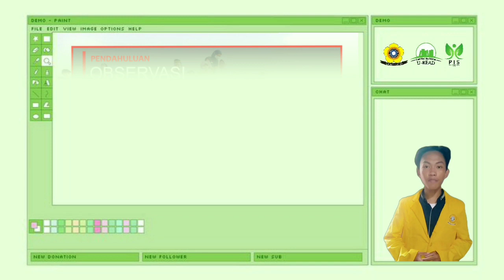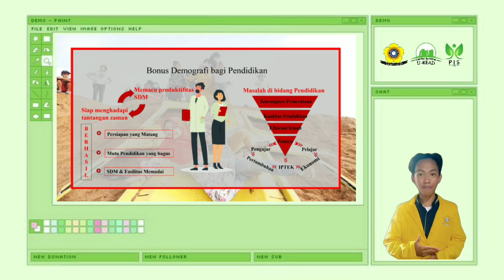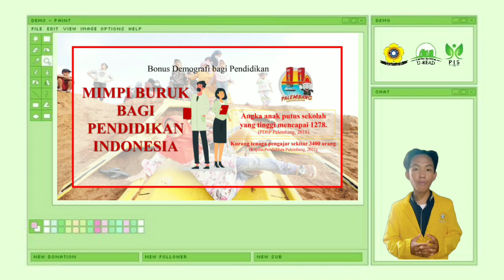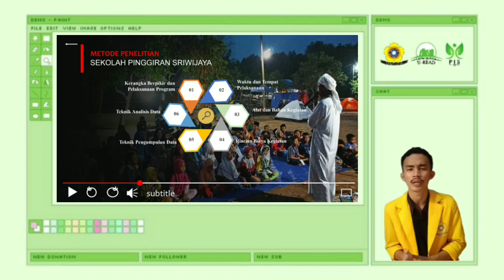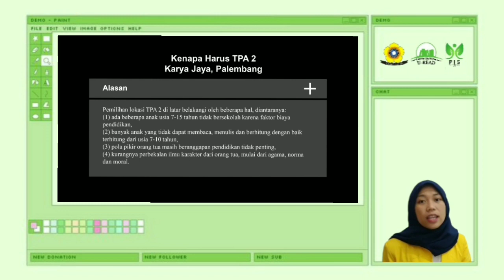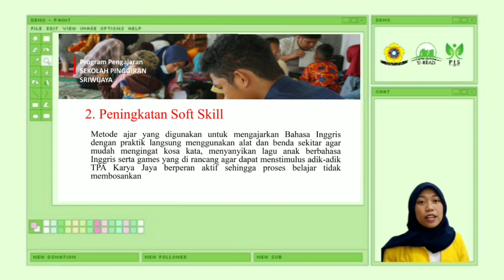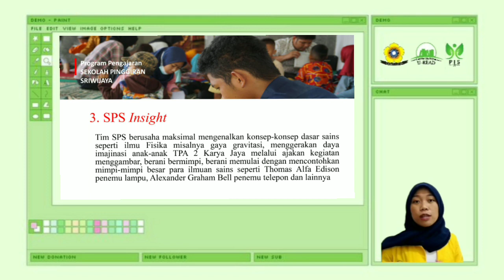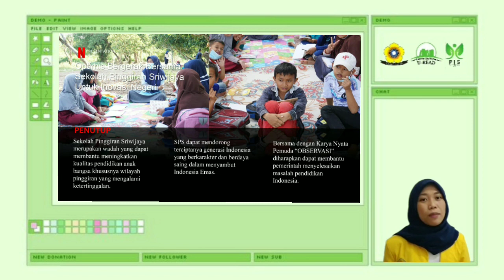Finalis LKTIN PIS 2021 - Lendra Agustira - Universitas Sriwijaya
Judul Karya Tulis : "OBSERVASI (Optimis Bergerak Bersama Sekolah Pinggiran Sriwijya untuk Inovasi Negeri) di TPA 2 Karya Jaya Kota palembang guna mewujudkan SDGs 2030